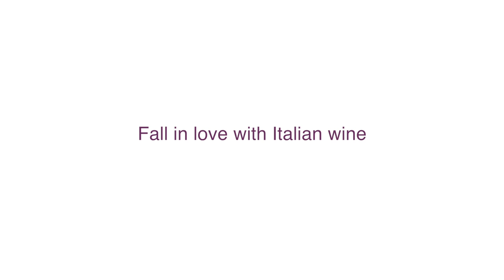Hong Kong's Finest Italians Wine Auction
Hong Kong, May 15th 2013 -- Vinitaly International, the ambassador of Italian wine and Zachys Asia present the first edition of "Hong Kong's Finest Italian Wine Auction" on May 25th at JW Marriott Hotel in an event that is exciting Asian collectors and industry professionals alike. As Hong Kong surpassed New York and London as the world's largest wine market last month, and the prices for Bordeaux dropped, the time is right for Italian wines to be on offer at an auction market that was worth US$22.6 million or HK$175 million in the first quarter of 2013, with an the average price per lot of US$4,095 or HK$31,783 (Source: Wine Spectator).

Vinophiles will be able to snap up rare wine gems at the second day of the two day event that are often for the very first time on the market in Asia. The auction list features stellar wine collectables with great provenance and condition coming directly from the cellars of Marchesi Antinori, Tentuta San Guido - Sassicaia, the late Franco Biondi Santi, Marchesi di Frescobaldi, Tenuta dell'Ornellaia, Marchesi Di Barolo, Cantina Argiano, European winery of 2013 Arnaldo Caprai, Poderi Luigi Einaudi, Masciarelli, Carpineto, Castello Di Ama, Tenuta Di Biserno, Tenuta Borgogno, Livio Felluga, Fèlsina, Allegrini Estates, Castello Banfi, Ferrari F.lli Lunelli, Poderi Einaudi, and Zenato.

INTERESTED PARTIES ARE ABLE TO PARTICIPATE AND PLACE BIDS IN VARIOUS WAYS:

The complete set of forms and catalogue can be found

Bid Live in Person: You can pre-register and reserve a place by filling out and sending in the Pre-Registration Bidder form to , or simply come to the auction and register when you arrive.

Bid Live Online: Go to the Zachys website, click on "Bid Real Time", and request to bid live.

Absentee Bid: Absentee Bid forms can be found at Zachys.

Online Absentee Bid: Please place your Absentee Bid at Zachys after registering for the auction.

Please consult Buying & Bidding Information as well as Conditions of Sale prior to bidding.